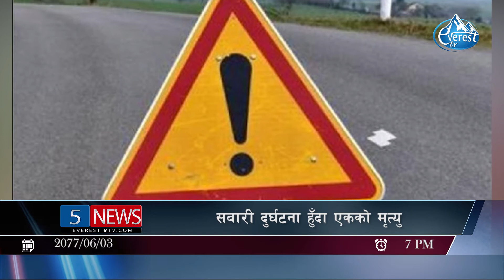राष्ट्रिय आकाङ्क्षा पूरा गर्न संविधान मार्गदर्शक : प्रधानमन्त्री ओली